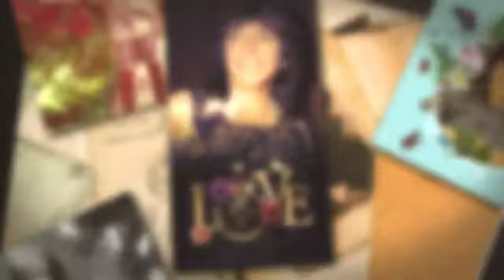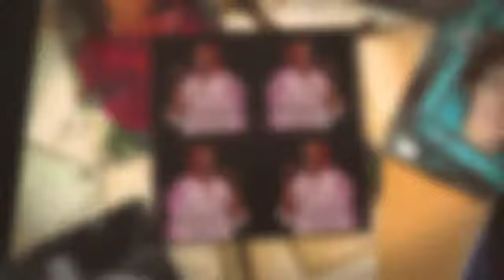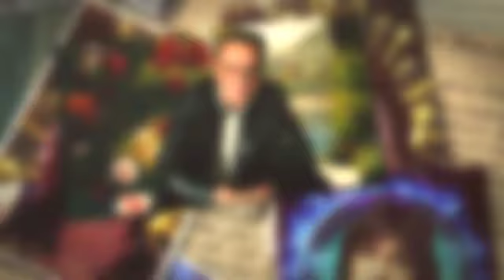DAVID CASSIDY “ROCK ME BABY”